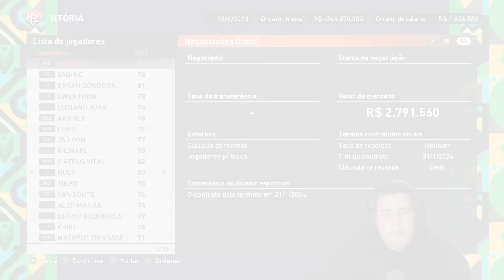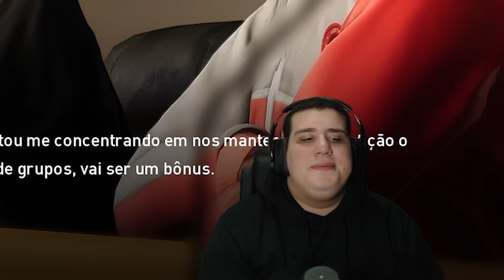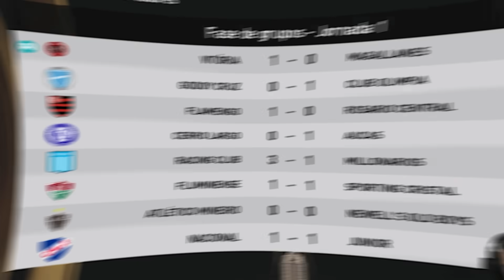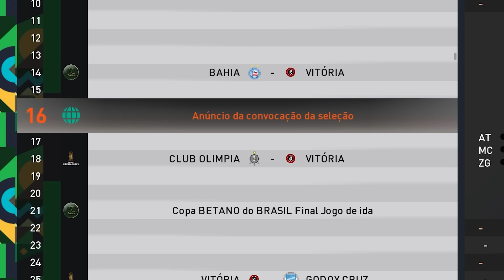Adeus Barradão! E Estreia do Vitória na Libertadores! Master League ep 49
Vitória foi vendido e virou SAF na série Master League (Master Liga) do Canal Dedeco no PES 2021.

► O vídeo "BA-VI na Final da Copa do Brasil? É Só Ganhar do Palmeiras... Master League ep 34" foi feito pelo canal

Para maiores informações utilize os comentários abaixo.u